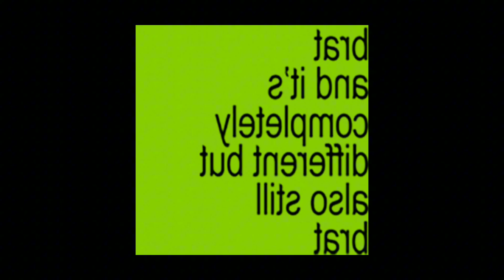Charli xcx - Sympathy is a knife featuring ariana grande (sped up)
Lyrics:

I-i-i-i-it's a knife when you know they're waitin' for you to choke
It's a knife when a journalist does a misquote
It's a knife when a friend is suddenly steppin' on your throat
It's a kn— when they say that you've been doing things you don't-don't
It's a knife when your old friends hate your new friends
When somebody says, "Charli, I think you've totally changed"
It's a knife when somebody says they like the old me and not the new me
And I'm like, "Who the fuck is she?"

'Cause it's a knife when you're finally on top
'Cause logically the next step is they wanna see you fall to the bottom
It's a knife when you're finally on top (On top)
'Cause logically the next step is they wanna see you fall-fall-fall

I-i-i-i-it's a knife when
It's a knife when, it's a knife when (When, when)
All this sympathy is just a knife when (When)
All this sympathy is just a--

It's a knife when you know they're counting on your mistakes
It's a knife when you're so pretty, they think you must be fake (Mm)
It's a knife when they dissect your body on the front page (Mm, ooh)
It's a knife when they won't believe you, why should you explain? (Yeah)
It's a knife when the mean fans hate the nice fans
When somebody says, "Ari, I think you've totally changed" (No shit)

'Cause it's a knife when you're finally on top (On top)
It's a knife when you're finally on top (On top, ooh)

I-i-i-i-it's a knife when (It's a knife when)
It's a knife when (It's a knife when)
It's a knife when (When, when)
All this sympathy is just a knife when (It's a knife when)
It's a knife when (Ah)
All this sympathy is just a kn—

(All this sympathy is just a knife)
All this expectation is a knife
All the things I've said are just a knife
All this expectation is a knife (Mm)
Yeah (Mm)
All this expectation is a knife (Mm, yeah, mm)
All the things I've said are just a knife (Mm, yeah, mm)
All this expectation is a knife-knife-knife-knife-knife (Mm, yeah, mm)